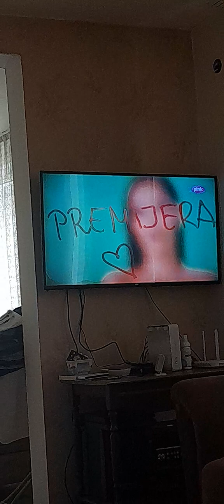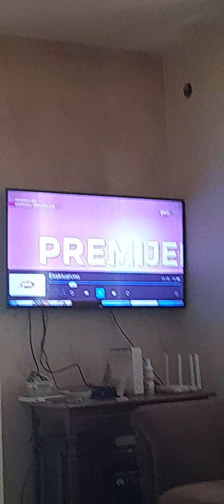Emisija/Premijera/01.06.2023/CELA EMISIJA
Emisija Premijera